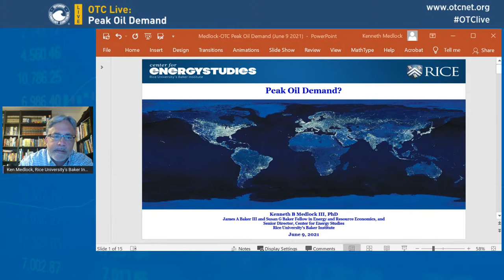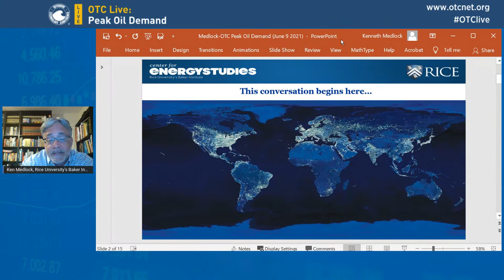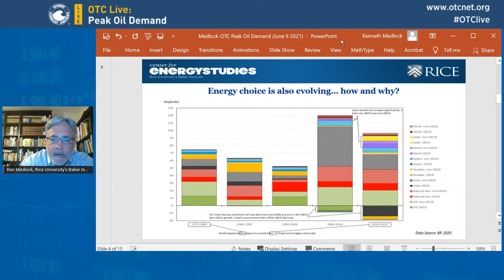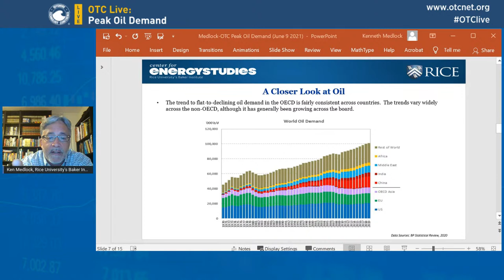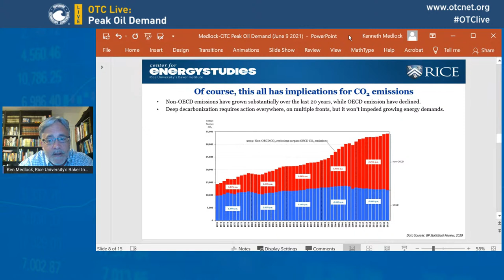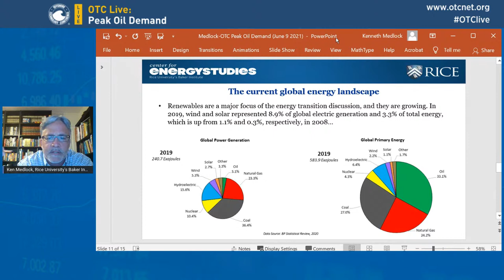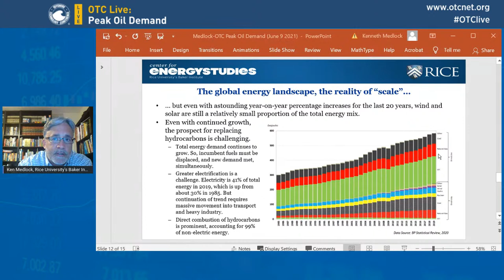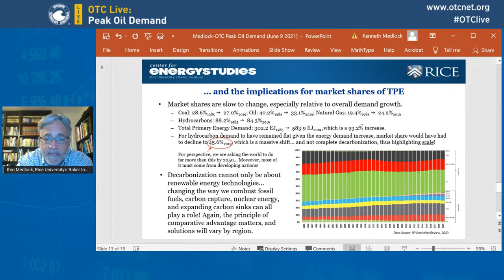OTC Live: Peak Oil Demand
Despite a number of prognostications, some of which are rooted in the COVID-19 pandemic, there remains much uncertainty about the future of oil demand.  This, in fact, will likely make the coming years more volatile as an investment could lag emerging demands in the developing world.

While we could see a greater move away from oil in developed economies, the sheer scale of demands from the more than 6.4 billion people in the developing and less-developed economies of Asia, Latin America, Africa, the Middle East, and elsewhere will drive the future of the oil market.

The last 30 years have highlighted that a decline in oil’s share of the global energy mix does not translate into a decline in oil demand, especially if total energy demand continues to grow.  It is also important to recognize that other energy sources face their own set of difficulties in the development of their supply chains as they seek the scale necessary to meet projected energy needs.  Hence, the uncertainties of the coming decades are significant and will carry challenges for consumers, governments, international relations, and the energy industry.